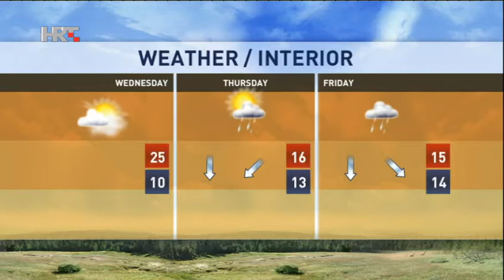NEWS HRT4 22/09/2015